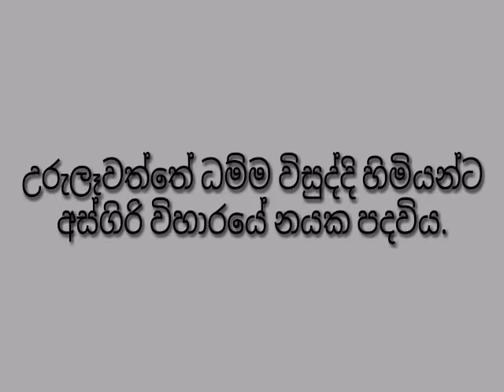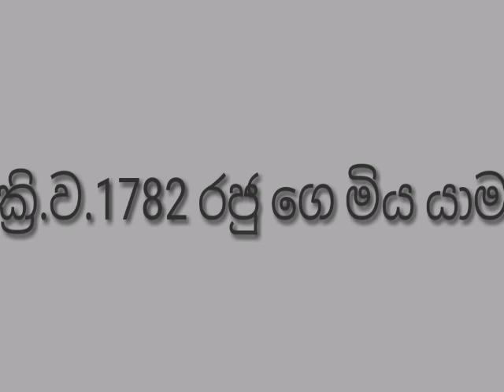කීර්ති ශ්‍රී රාජසිංහ රජු | ශ්‍රී රාජාධි රාජසිංහ රජු | keerthi shri rajadinha raju#ishari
කීර්ති ශ්‍රී රාජසිංහ රජු | ශ්‍රී රාජාධි රාජසිංහ රජු | keerthi shri rajadinha raju

උඩරට රාජ්‍යය නායක්කර් වංශ යට අයත් වීම පිළිබද කලින් වීඩියෝ එක මගින් ද මම කතා කරා.අද මම මෙම වීඩියෝ එකෙන් කතා කරන්නෙ කීර්ති ශ්‍රී රාජසිංහ රජු හා ශ්‍රී රාජාධි රාජසිංහ රජු ගැන තොරතුරු බිදක්.